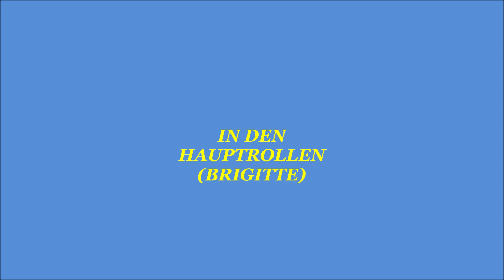DJERBA 2023 RETTUNG DER SCHILDKRÖTER II